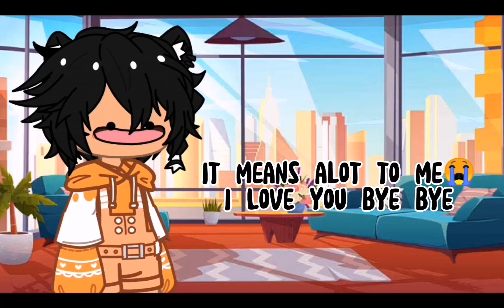Some facts about me🤭 ||short||•read desc!! •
Sorey I haven't been posting vids, and I saw all of your comments you want
Part 2 of "just for you". My deepest apology... But I'm not making part 2 of it
I'll just make some extra scenes for you guys!  I'm sorry.😭

I Love you all thank you so much!
Take care❤️